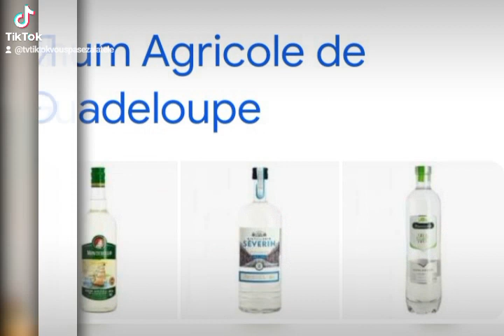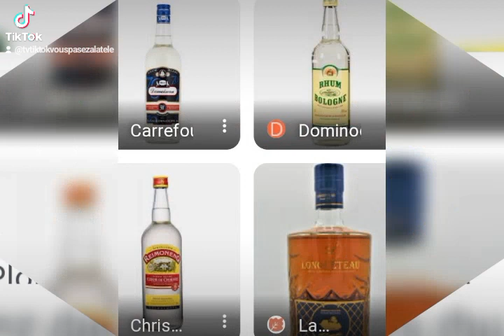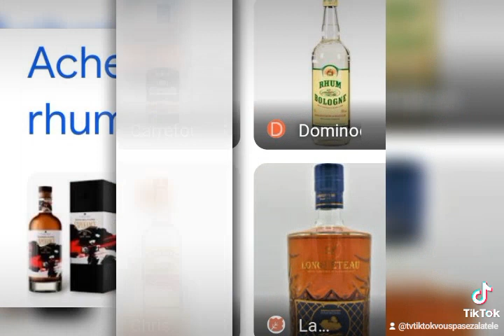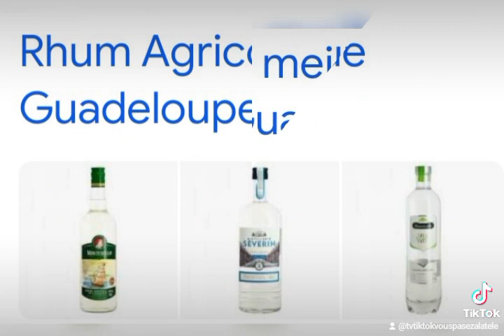papa rou yo. official humoris7actor afro studio prod